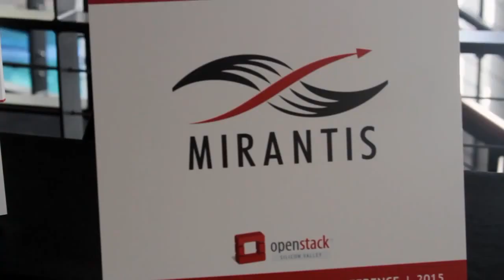Boris Renski, Mirantis & Jonathan Donaldson, Intel - OpenStackSV 2015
01. Boris Renski, Mirantis, & Jonathan Donaldson, Intel, Stopped by theCUBE!. (00:22)
02. Intel Can See the Trends, Which Lead to Investing in Mirantis. (01:02)
03. What's the Current State of Mirantis?. (03:29)
04. Customers Get Nervous When they Hear About OpenStack. (06:25)
05. What's the Current Life Cycle of OpenStack?. (09:59)
06. What are the Common Use Cases with OpenStack You See?. (11:010)
07. Is Hybrid Cloud the Top Level Solution?. (14:34)
08. How Do Customers Deploy a Solution?. (15:38)

Navigating the future of Cloud
by Teryn O'Brien | Aug 27, 2015

Cloud is the future, and learning to navigate this new market is a question IT companies are seriously pondering. During OpenStack Silicon Valley 2015, Boris Renski, cofounder and CMO of Mirantis, Inc., and Jonathan Donaldson, VP & GM of  Software Defined Infrastructure at Intel, sat down with theCUBE’s John Furrier.

OpenStack is the future

The future of Cloud integration is inevitable. Both Renski and Donaldson have been in the thick of discussing this inevitability with costumers. Navigating the murky waters of a new market can be tricky. “The open Cloud fabric of the future is OpenStack,” said Renski. “According to a recent market survey, when people think of private Cloud, they think of free options. And the free options are VMware, Microsoft, and OpenStack.”

Standardizing Cloud

Although standardizing Cloud seems like the best approach, Renski cautions against completely going that route at this point in time. Although there has to be some degree of prescriptiveness, the market is still new.

“The most dangerous thing is to assume something is a standard before it’s become a standard,” said Renski. The ideal vision will be to standardize, but the market is changing so rapidly that it’s not a very wise strategy as this point. According to Renski, OpenStack’s approach has been to create the glue for different components, then leaving options as far as SDN, storage, etc., open and flexible. Over time, standards will emerge.

Cars and Cloud analogy

Donaldson compared the development of Cloud solutions for businesses to buying a car. Just like someone would want certain brands or models of vehicles, faster and sleek or more economic and affordable — so, too, people will be able to have Cloud package solutions for their particular wants and needs.
However, the industry will need to be careful about providing too many choices. “Choice is great,” said Donaldson. “Too much choice is really, really bad. You get the ‘choices paralysis.’”